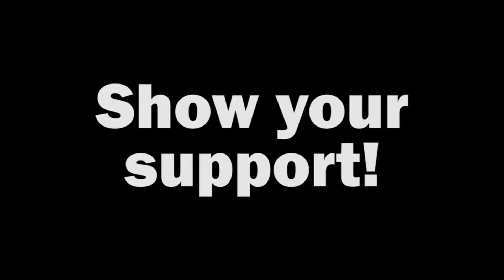Ruining Skyrim - "You're a Prisoner"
Three lifeguards witness the glory of Skyrim but they have a different plan than playing the story.